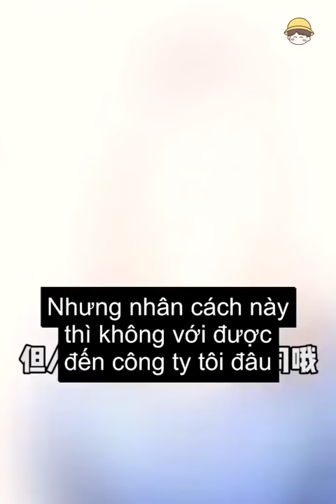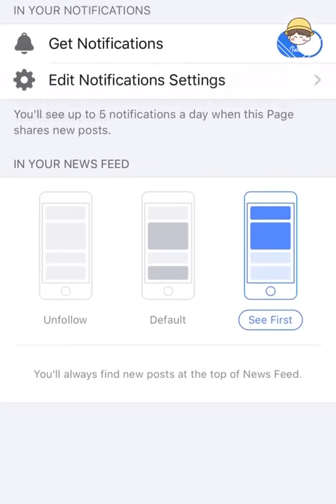Dương Tô Tô trả thù Tiểu Tam | Douyin china | ITube